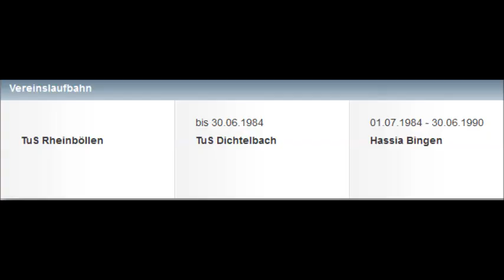Reporter sprach mit Peter Eich übers Telefon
Ihr Derbystar Vertragshändler in Elversberg und dem Saarland.
Ein Foto wurde uns von Daniel W. Bittner zu Verfügung gestellt ( 02:30 - 03:00 )